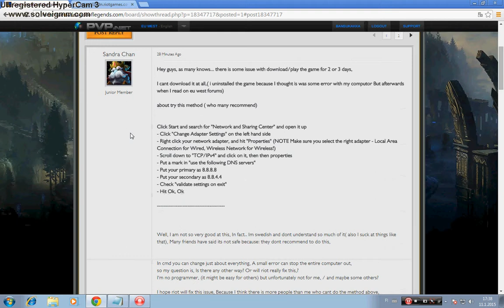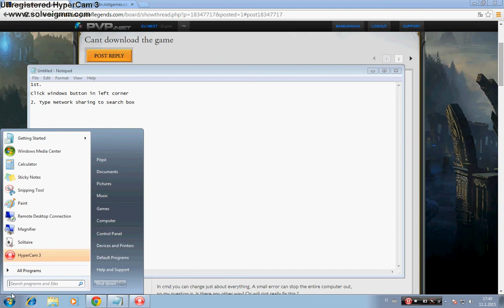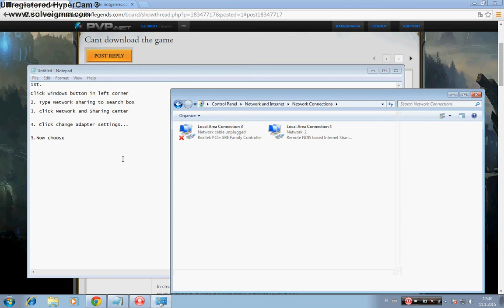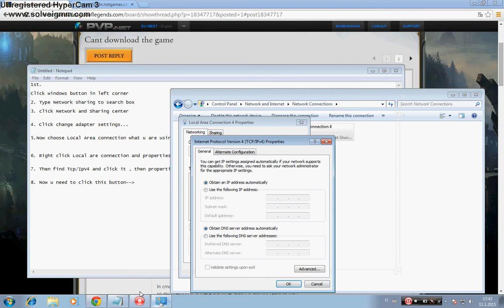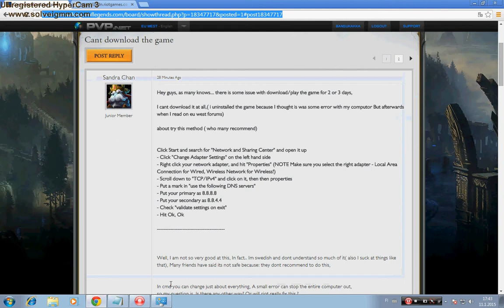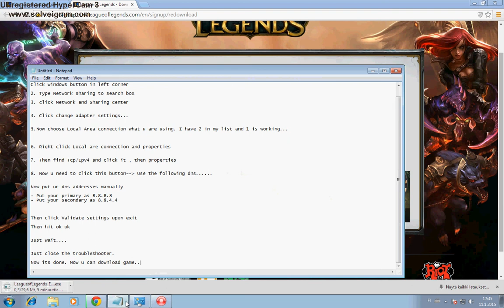League Of Legends download problem tutorial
Just do like this and its solved.